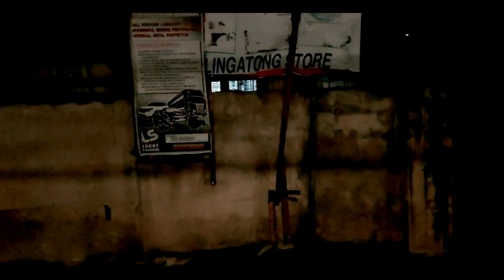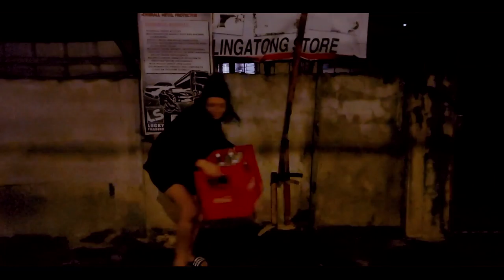BUBBLE TEA HEIST